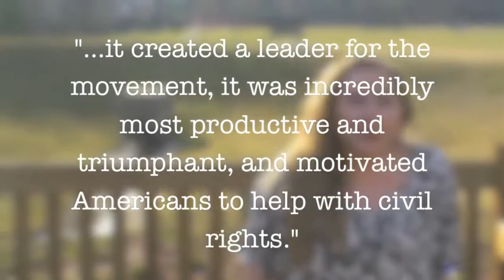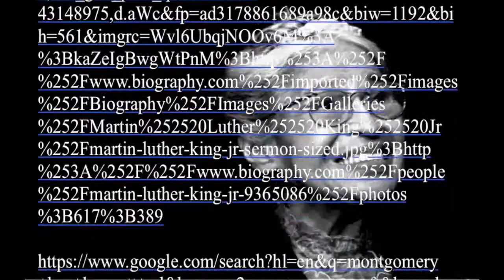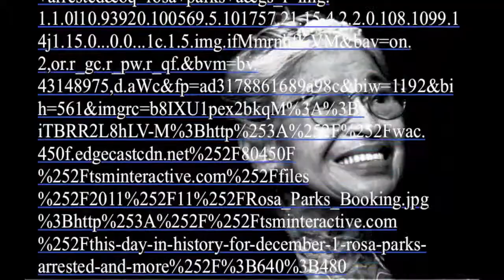Rosa Parks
Noah Mondschein '14 and Trish Terrace '14